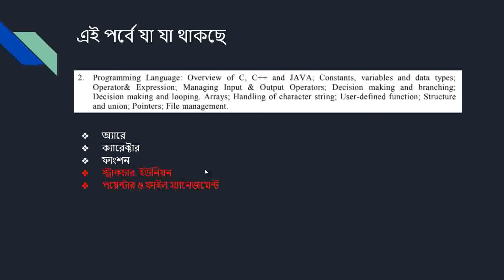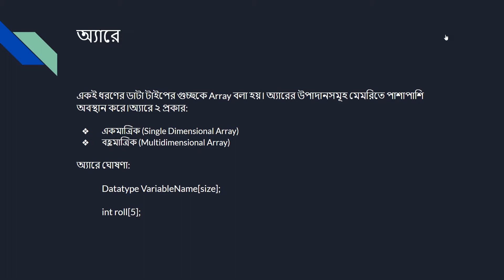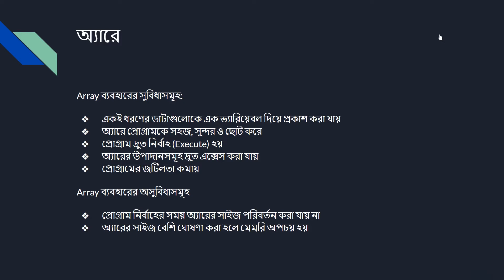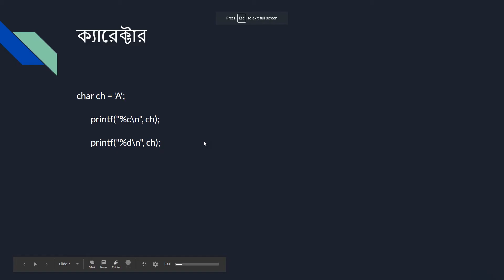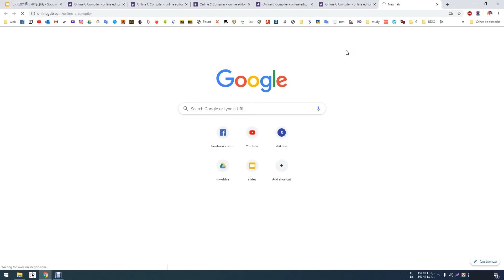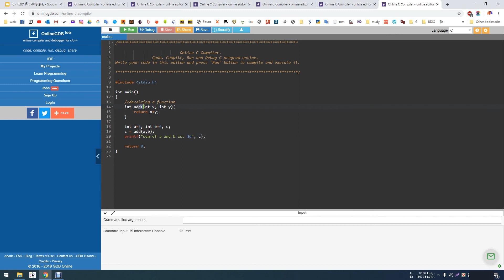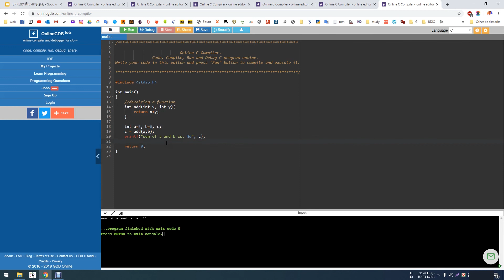অ্যারে, ক্যারেক্টার, ফাংশন | শিক্ষক নিবন্ধন লিখিত (ICT) | NTRCA ICT Written | CH 2.3 | iSudip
কলেজ পর্যায়ে ICT কম্পিউটার সাইন্স বিষয়ে শিক্ষক নিবন্ধনের লিখিত পরীক্ষার সিরিজ ভিডিওতে আপনাকে স্বাগতম। আজকের বিষয় অ্যারে, ক্যারেক্টার ও ফাংশন। আজকের পর্বে যা যা থাকছে:

Chapter:
0:00 Intro
0:23 Overview
1:03 Array
4:32 Character Data Type
7:10 Functions in C
10:59 Outro